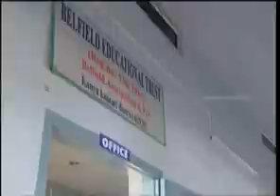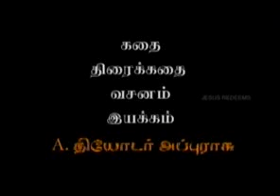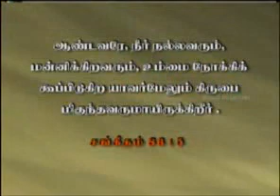christian kirubai tamil movie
chritian kirubai tamil movie